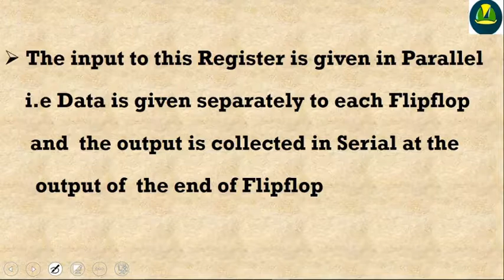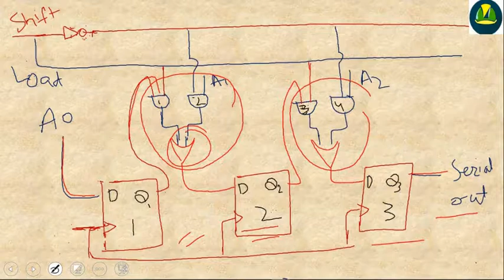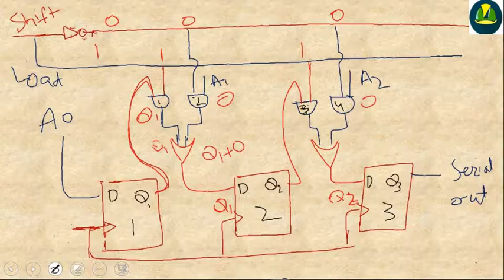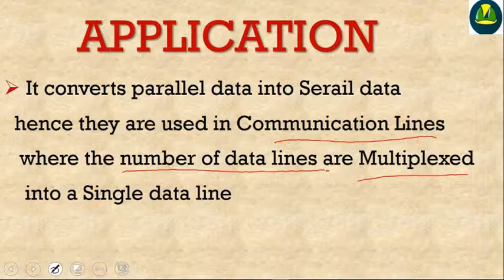Digital ELECTRONIC|Lec-83| PARALLEL IN-SERIAL OUT SHIFT-REGISTER|[IN HINDI AND URDU]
In this video you will learn about the Parallel in Serial out Shift- Register which is the type of Shift  Register based on the usage of  mode  and it is most important in Digital Electronic